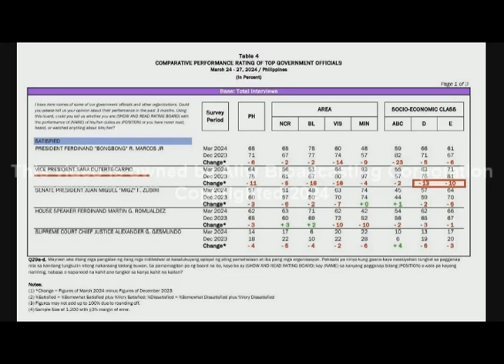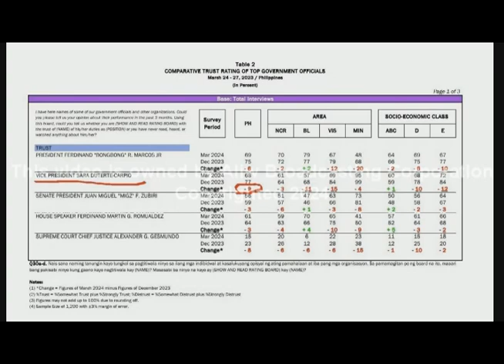PASADA BALITA - MAY 23, 2024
Dapat alam mo pa rin ang mga nangyayari sa paligid mo - mas magandang pasadahan na muna ang mga latest na balita.. oras na ng Rush Hour, oras na rin na malaman ang mga updated na mga pangyayari sa DWIZ sa